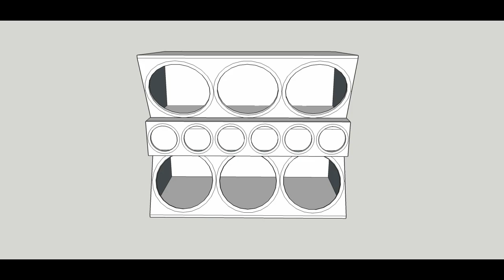I Rebassed three or more songs on one video.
I went ahead and put multiple tracks on one video. It includes some MGK, some Justin Bieber and others with hard hitting bass